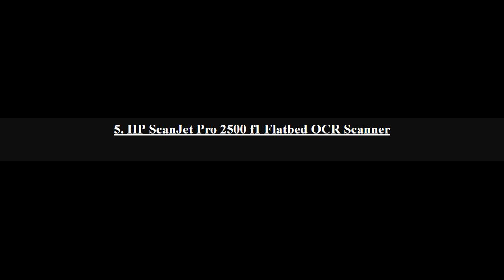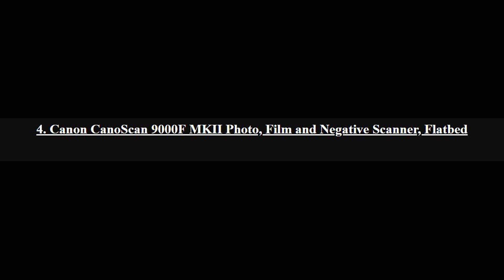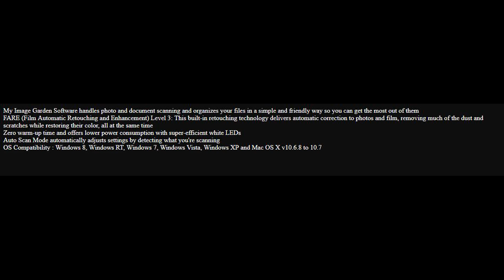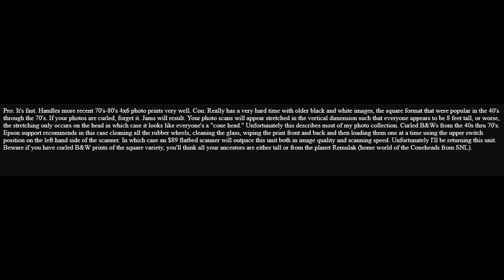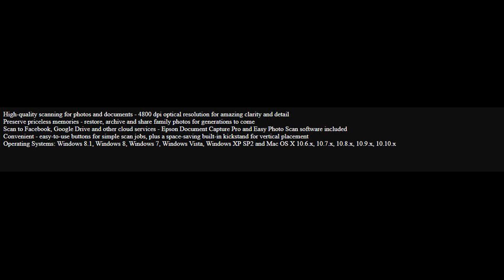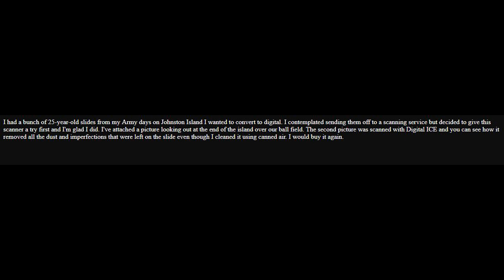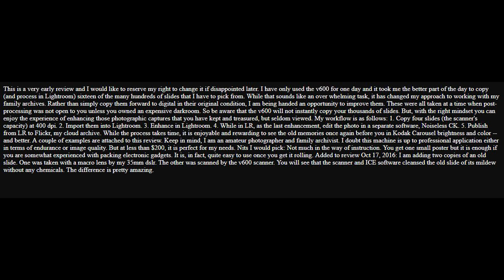Top 5 Best Flatbed Scanners 2018 Review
5. HP ScanJet Pro 2500 f1 Flatbed OCR Scanner

4. Canon CanoScan 9000F MKII Photo, Film and Negative Scanner, Flatbed

3. Epson FastFoto FF-640 High-Speed Photo Scanning System with Auto Photo Feeder

2. Epson Perfection V39 photo Scanner

1. Epson Perfection V600 Color Photo, Image, Film, Negative & Document Scanner - Corded